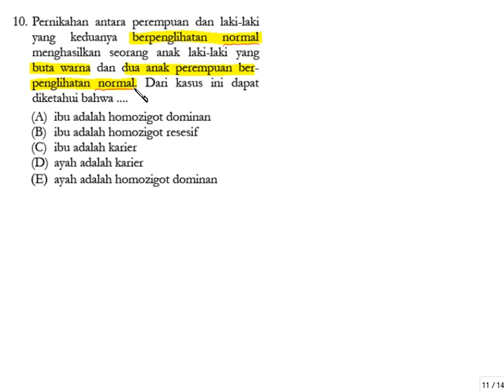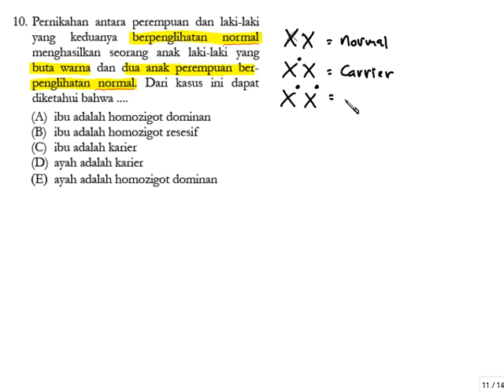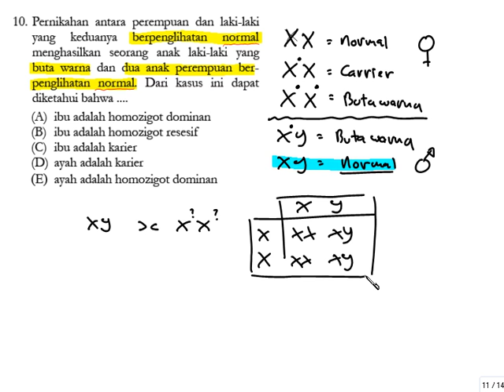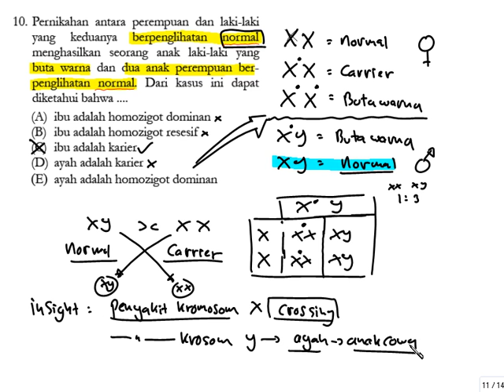Pautan Di Kromosom X 01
Kesalahan yg sering ditemui. Hanya sperma dan ovum yg memiliki kromosom seks X &Y untuk laki-laki dan X & X untuk perempuan. Fakta: Kromosom seks ada di rambut, mata, lidah, dan otak, semua organ manusia.